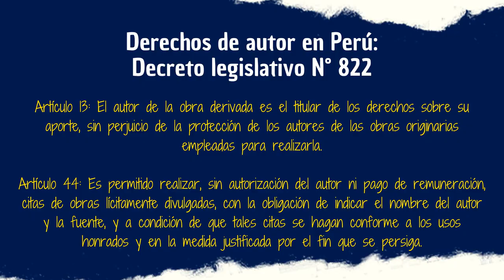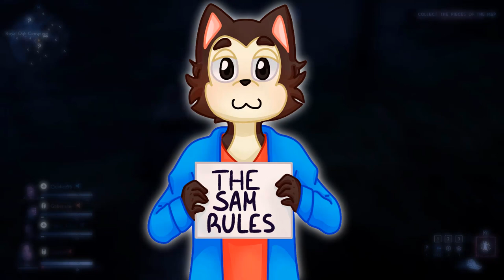THE DEFENDERS: Una idea mal aplicada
The Defenders fue un proyecto de Marvel y Netflix que unió a los héroes de la plataforma, al menos por aquel entonces, y todo pintaba a que sería el boom que Marvel necesitaba en Netflix para seguir "expandiendo" su universo en el streaming. Sin embargo, esto no ocurrió así y The Defenders de la noche a la mañana se convirtió en una serie olvidable, hoy hablaremos de los motivos que opacaron a The Defenders.